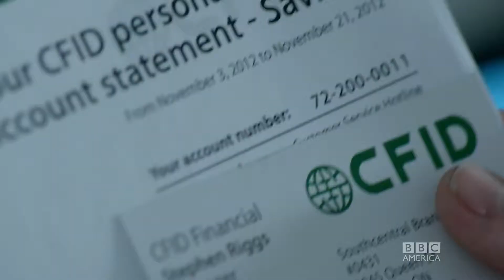Orphan Black Video Trailer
Δείτε την σειρά εδώ:

Η Sarah ελπίζει πως καθαρίζοντας τον τραπεζικό λογαριασμό μιας νεκρής γυναίκας θα λύσει όλα της τα προβλήματα, όμως τα προβλήματα της πολλαπλασιάζονται όταν γίνεται μάρτυρας στην αυτοκτονίας μιας γυναίκας που μοιάζει σαν και αυτή. Η σειρά ακoλουθεί την ιστορία της Sarah, η οποία ανακαλύπτει πως είναι κλώνος, ενώ υπάρχει ένας δολοφόνος που προσπαθεί να σκοτώσει αυτήν και τους υπόλοιπους κλώνους. Η Sarah θα πρέπει να ξετυλίξει μια σκοτεινή συνωμοσία και παράλληλα να παραμείνει ζωντανή. Η Sarah ζούσε πάντα τη ζωή της ως ένα ορφανό, αλλά ένας κλώνος ποτέ δεν είναι μόνος του.